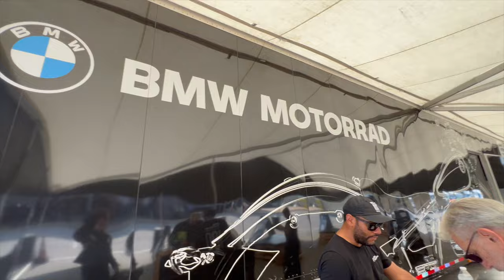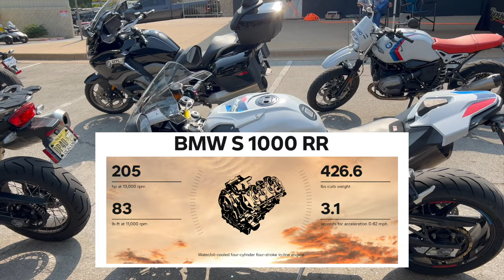BMW DEMO DAY - I test rode a S 1000 RR, R 1250 RT and S 1000 XR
Big shout out to BMW & RideNow Powersports of Austin for hosting this amazing event. Unfortunately, my GoPro battery prematurely died, so I only captured the S 1000 RR ride, commentary on the other bikes using my iPhone.